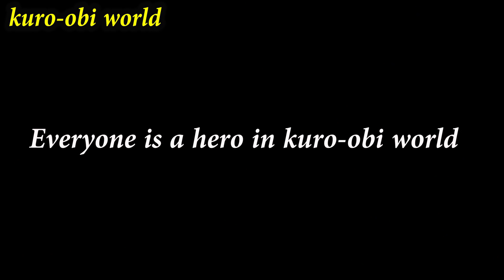A 88-year-old Karate man in Okinawa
A 88-year-old Karate man in Okinawa, he started Karate when he was 74 years old and still keeps learning.
Mr. Keishin  Sunagawa of Meibukan Gojyu-Ryu Karate-Do.